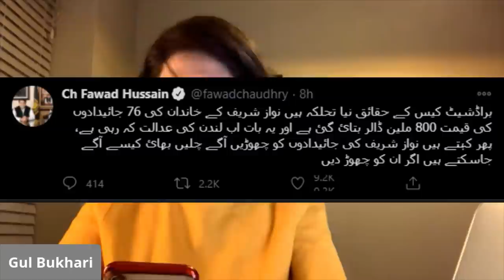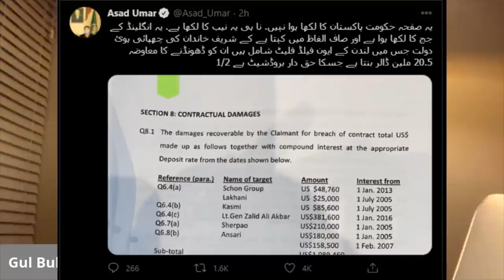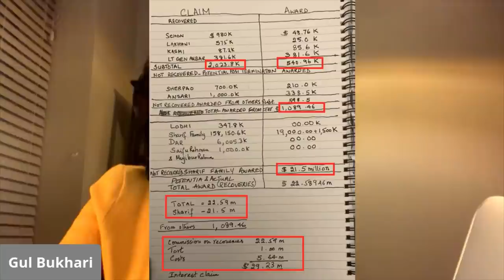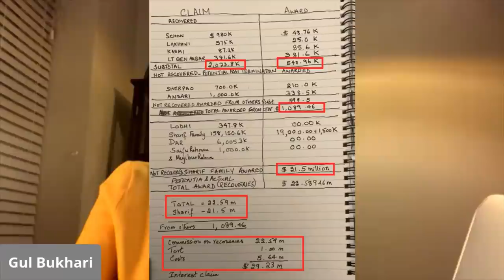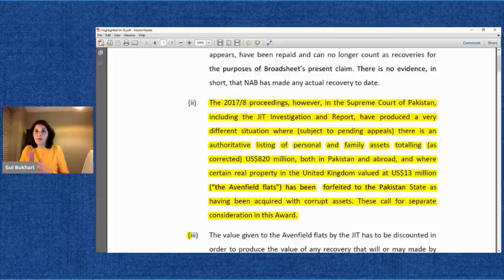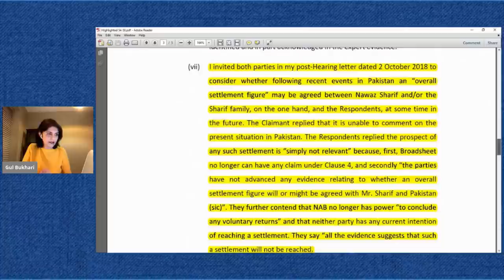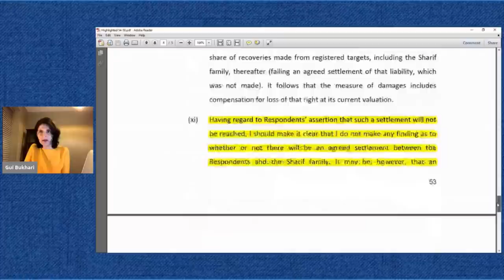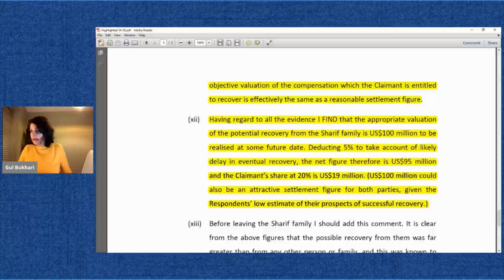Govt lies about Broadsheet exposed || Gul Bukhari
While at one hand PTI government is setting up a committee to investigate the ongoing Broadsheet situation, its ministers and advisors are spreading lies.

Gul Bukhari exposes them one by one.